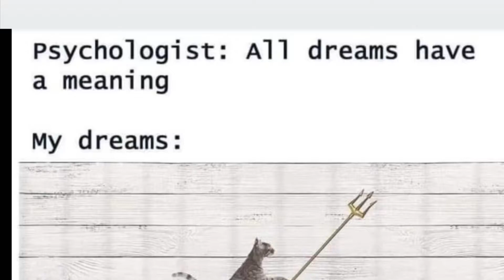Dream Journal 2/18/2020 ￼